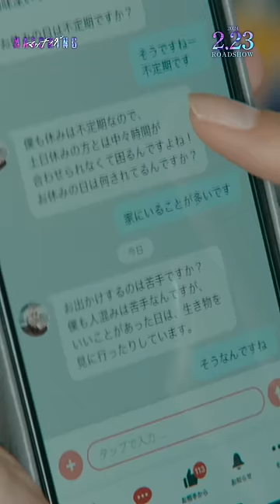映画マッチング 本予告60秒【2.23(金・祝)公開】土屋太鳳